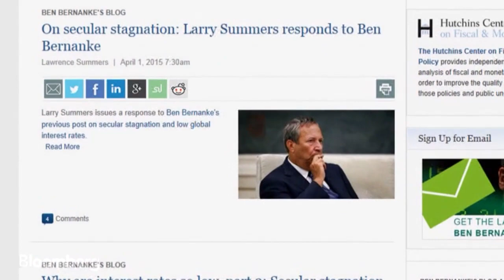Billionaire Stan Druckenmiller - Risk-reward Does Not Make Sense - 25 May 15 | Finance-Get.com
They forbid us supporting this channel.